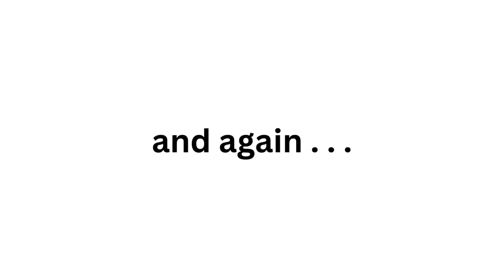300 subs QnA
im sorry this is late im one busy person now